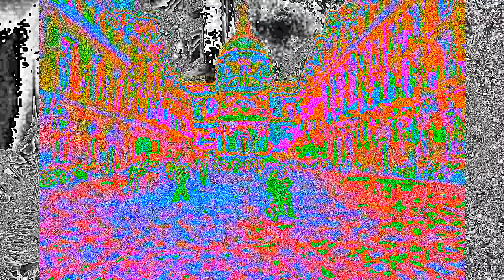Issei Sagawa and the Winchester Mystery House - The Brutal, Bizarre, and Boozy Podcast, Episode #6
Today we talk about the brutal case of Issei Sagawa, and the bizarre Winchester Mystery House. Our cocktail today is the classic Ward 8.

Time Stamp

00:00 Intro
02:05 Ward 8
06:34 Winchester Mystery House
22:28 Issei Sagawa
30:53 Chaser
33:25 Outro

Sources: Murderpedia, Thefamouspeople,